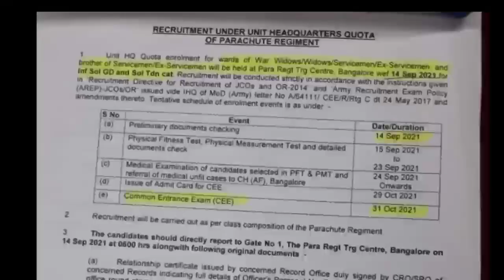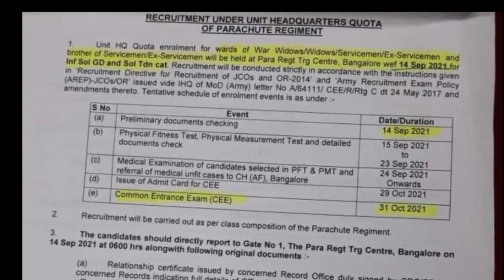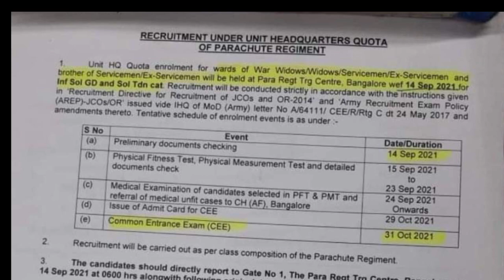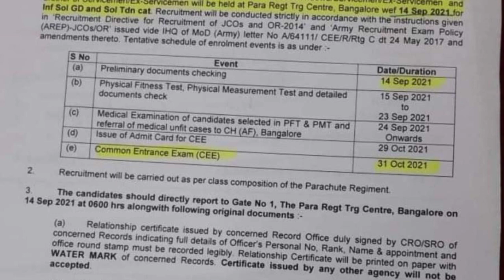Army Written Exam Notification Out ~ आर्मी परिक्षा का नोटिफिकेशन जारी || Army Written Exam New Date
° Army Written Exam Update in This Video

Titles
1. Army GD Written Exam Update
2. Indian Army Clerk Written Exam Update
3. Army Written Exam Date.
4. Army Written Exam Kab Hoga.
5. Indian Army Written Notification Out
6. Army All India Written Notice
7. Written Indian Army Conduct
8.Army Written Will Be Conducted on?
9. Army Exam Written Date Update
10. All India Army Exam Notification Update
25 july army exam date